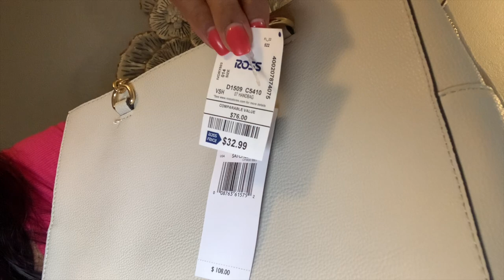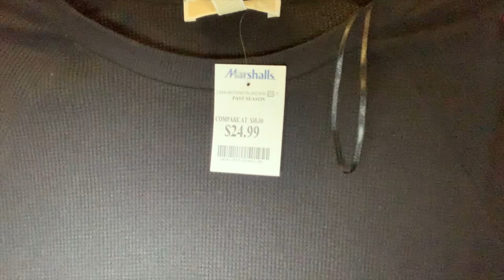Compra Personal En 2 Tiendas❤️/ Ross Y Marshalls